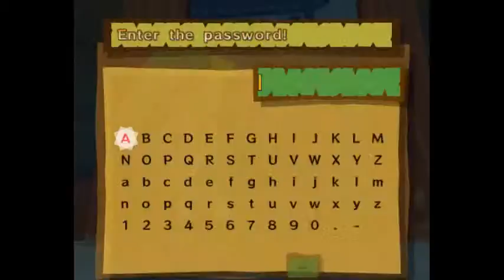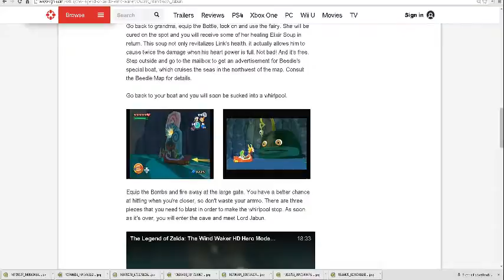Memo333 plays The Legend of Zelda: The Wind Waker part 5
Hola amiguitors...bienvenidos al canal de memo333 donde pondre todas las memadas y juegos que me gusten, sin fines de lucro, CLARO.